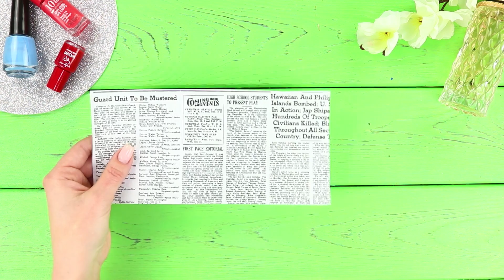15 Paznokciowych Sztuczek i Pomysłów, Które Powinna Wypróbować Każda Dziewczyna!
Pokaż całemu światu, jak bardzo kochasz Troom Troom! Znajdziesz koszulki, bluzy, kubki i wiele więcej w naszym sklepie
Chcesz zrobić sobie piękny manicure? Nasz nowy filmik jest więc dla Ciebie! Dlaczego? Bo dzisiaj pokażemy Ci wiele pomysłów i lifehacków na to, jak łatwo pokryć paznokcie najpiękniejszymi wzorkami i obrazkami!

Materiały:
• Kolorowe lakiery do paznokci
• Długopis żelowy
• Folia do paznokci
• Frędzle
• Aplikator cieni do powiek
• Paleta cieni do powiek
• Przezroczysty lakier do paznokci
• Klej chirurgiczny
• Oczy-naklejki
• Wykałaczka do zębów
• Klej silikonowy
• Plastik
• Piórka
• Gazeta
• Zmywacz do paznokci
• Wsuwki
• Taśma klejąca
• Dziurkacz
• Naklejki
• Pęseta
• Słoik
• Szkło